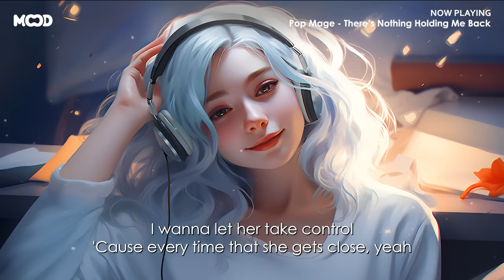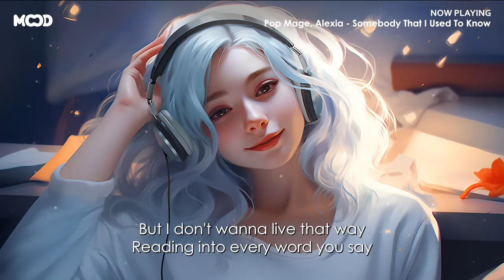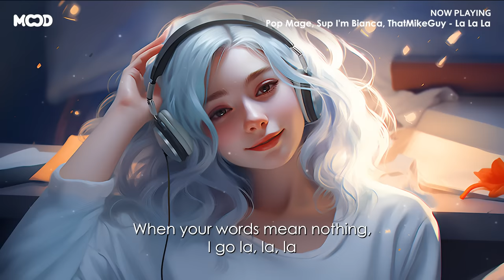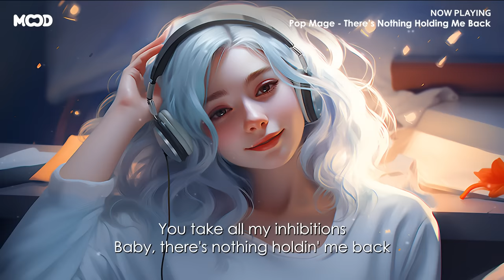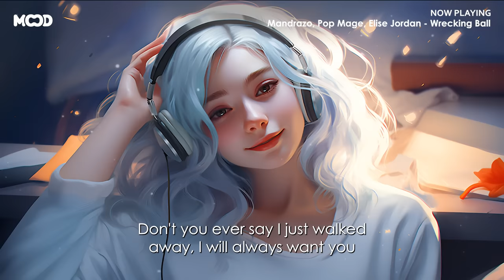Positive Songs 🍀 USUK music to start your day - Playlist to lift up your mood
Tracklist:
00:00:00 Pop Mage, Sup I’m Bianca Ft. Mandrazo - Unstoppable
00:03:25 Pop Mage, Sup I'm Bianca, ThatMikeGuy - La La La
00:07:02 Pop Mage, JustCosplaySings - Cupid
00:09:53 Pop Mage, Mandrazo - Sweet But Psycho
00:12:18 Pop Mage, Sup I’m Bianca feat. Mandrazo - Dusk Till Dawn
00:16:04 Pop Mage - There’s Nothing Holding Me Back
00:19:16 Pop Mage, Alexia - Somebody That I Used To Know
00:22:49 Mandrazo, Pop Mage, Elise Jordan - Wrecking Ball
00:25:05 Pop Mage, Sup I’m Bianca ft Mandrazo - The Greatest
00:27:48 Pop Mage, Alexia - Stay
00:29:56 Pop Mage, GLSH ft Mandrazo - Rather Be
00:33:40 Pop Mage, Adelina, FT Mandrazo - Bones
00:36:15 Mandrazo, Pop Mage - Anti-Hero
00:39:19 Pop Mage, Sup I’m Bianca, ThatMikeGuy - Running Up That Hill
00:43:05 Mandrazo, Pop Mage - I like Me Better
00:46:16 Pop Mage - She Will Be Loved
00:49:44 Pop Mage ft. Mandrazo - Someday
00:52:49 Pop Mage - Your Song
00:55:57 Mandrazo, Pop Mage - Snowman
00:58:36 Pop Mage - Love On The Brain
01:02:18 Pop Mage, Sup I’m Bianca Ft. Mandrazo - Unstoppable
01:05:43 Pop Mage, Sup I'm Bianca, ThatMikeGuy - La La La
01:09:20 Pop Mage, JustCosplaySings - Cupid
01:12:11 Pop Mage, Mandrazo - Sweet But Psycho
01:14:37 Pop Mage, Sup I’m Bianca feat. Mandrazo - Dusk Till Dawn
01:18:22 Pop Mage - There’s Nothing Holding Me Back
01:21:34 Pop Mage, Alexia - Somebody That I Used To Know
01:25:07 Mandrazo, Pop Mage, Elise Jordan - Wrecking Ball
01:27:23 Pop Mage, Sup I’m Bianca ft Mandrazo - The Greatest
01:30:06 Pop Mage, Alexia - Stay
01:32:14 Pop Mage, GLSH ft Mandrazo - Rather Be
01:35:58 Pop Mage, Adelina, FT Mandrazo - Bones
01:38:34 Mandrazo, Pop Mage - Anti-Hero
01:41:37 Pop Mage, Sup I’m Bianca, ThatMikeGuy - Running Up That Hill
01:45:24 Mandrazo, Pop Mage - I like Me Better
01:48:35 Pop Mage - She Will Be Loved
01:52:02 Pop Mage ft. Mandrazo - Someday
01:55:08 Pop Mage - Your Song
01:58:15 Mandrazo, Pop Mage - Snowman
02:00:54 Pop Mage - Love On The Brain

🌤️Start your mornings off right with Mood Booster, the ultimate channel to kick-start your day with optimism and positivity. Rise and shine with our carefully curated collection of uplifting music, designed to set a vibrant and cheerful tone for the day ahead. Mood Booster is here to make every morning your best morning!